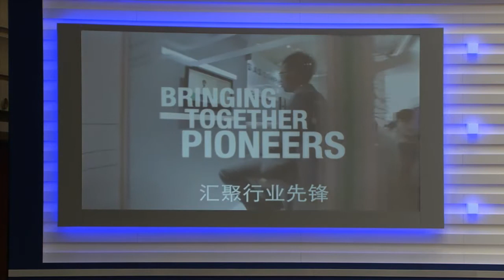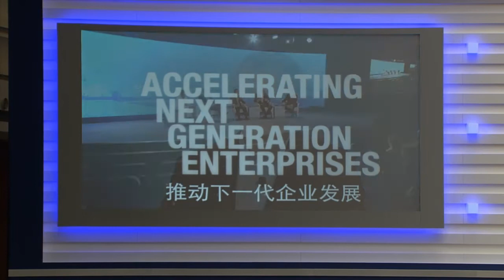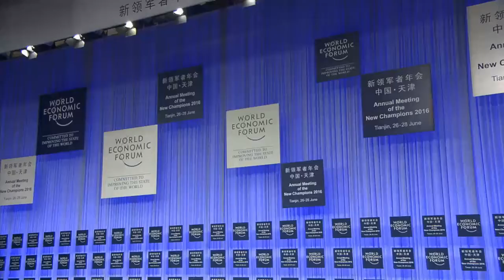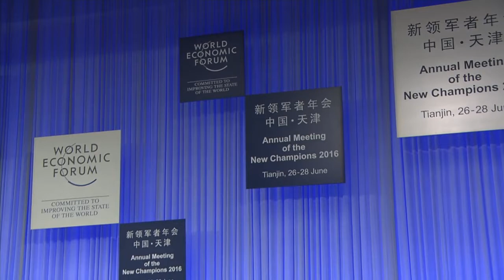China 2016 - Opening Plenary with Premier Li Keqiang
·Li Keqiang, Premier of the People's Republic of China.

Chaired by Klaus Schwab, Founder and Executive Chairman, World Economic Forum.